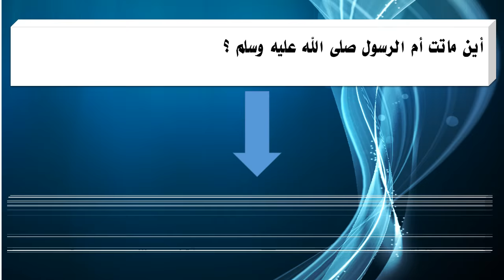أين ماتت أم الرسول صلى الله عليه وسلم ؟